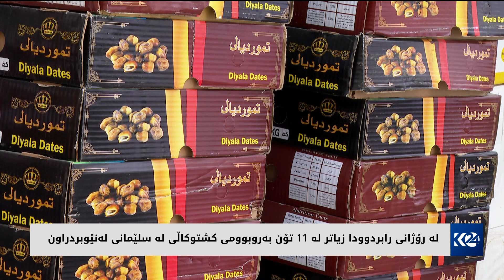لە سلێمانی هەوڵی رێگریکردن لە بڵاوبوونەوەی کۆلێرا دەدرێت